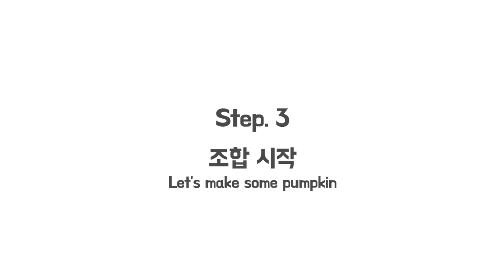할로윈 쿠키 : 잭오랜턴(호박 쿠키) 만들기 Jack O"Lantern(pumpkin) cookies ㅣ스트로비 StrawBee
안녕하세요~ 스트로비 입니다!
할로윈 쿠키 2탄!! 잭오랜턴을 만들어보았어요.
⭐⭐레시피는 더보기 Click!⭐⭐

거창하게 '잭오랜턴' 쿠키라고 썼지만 사실 호박 쿠키랍니다.ㅎ
호박 모양을 만들고 초코펜으로 눈, 코, 입을 그려주세요.
다양한 표정을 그려보는 것도 재미있을거에요.
시작해볼게요~

■ 버터 반죽
무염버터 90g. 슈가파우더 67g. 달걀 23g. 소금 2꼬집

- 버터. 슈가파우더. 달걀. 소금 약간 넣고 잘 섞어주세요.

■ 색상 반죽
단호박 – 버터 반죽 70g + 박력분 50g + 아몬드 가루 10g + 단호박 가루 10g
녹차 – 버터 반죽 15g + 박력분 11g + 아몬드 가루 2g + 녹차 가루 2g
주황 – 버터 반죽 95g + 박력분 67g + 아몬드 가루 14g + 단호박 가루 14g + 주황 색소

- 박력분과 가루류를 체에 내려서 버터반죽에 섞어주세요.

■ 굽기

- 반죽을 0.7~0.8cm 간격으로 잘라주세요.
- 165℃로 예열해 둔 오븐에 넣고 20분 구워주세요.
- 쿠키를 충분히 식힌 후 초코펜으로 눈, 코, 입을 그려주세요.

Ingredients

■ Cookie dough
90g unsalted butter. 67g powdered sugar. 23g beaten egg. 2 pinches salt.

■ Add coloring
(Yellow) 70g dough + 50g cake flour + 10g almond flour + 10g pumpkin powder
(Green) 15g dough + 11g cake flour + 2g almond flour + 2g green tea powder
(Orange) 95g dough + 67g cake flour + 14g almond flour + 14g pumpkin powder + food coloring orange

■ 165 degrees 15~20 minutes.

인스타그램 "strawbee_official"로 들어가시면 더 많은 캐릭터 쿠키 만나보실 수 있어요!